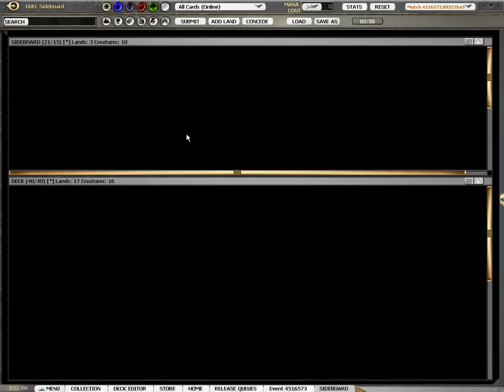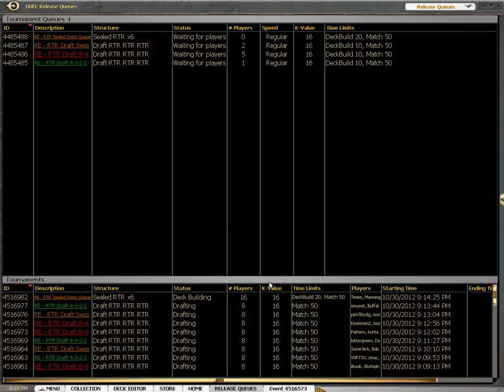RTR2 runda 2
Jak w tytule, nagrano przez Sołtysa na potrzeby serwisu Psychatog.pl